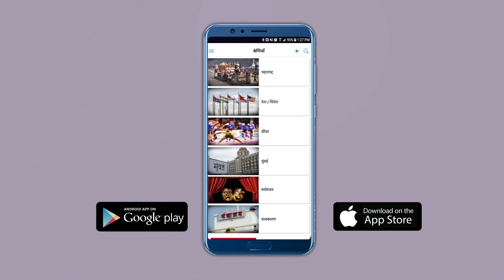मनसेची ३१ डिसेंबरला मुख्यमंत्र्यांकडे अनोखी मागणी...!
महाराष्ट्र नवनिर्माण सेनेचे सरचिटणीस संदीप देशपांडे यांनी मुख्यमंत्री उद्धव ठाकरेंकडे एक विनंती केलीय. नागरिकांना नवीन वर्षाचे स्वागत करण्यासाठी 31 डिसेंबरला निर्बंध शिथिल करण्याची मागणी संदीप देशपांडेंनी केली आहे. “वर्षभर आम्ही तुमचं ऐकलं, एक दिवस आमचं ऐका ! नागरिकांना 31 डिसेंबरला नववर्षाचे स्वागत करू द्या !”, अशी विंनंतीचं संदीप देशपांडेंनी मुख्यमंत्र्यांना केली आहे. ब्रिटनमध्ये नव्या रुपातील कोरोना आढळल्याच्या पार्श्वभूमीवर राज्य सरकारनं 5 जानेवारीपर्यंत रात्रीची संचारबंदी लागू केलीय. राज्य सरकारनं ब्रिटनमध्ये नव्या रुपातील कोरोना आढळल्यामुळे राज्यातील महापालिका क्षेत्रात रात्री 11 ते पहाटे 6 पर्यंत संचारबंदी लागू केली आहे. या काळात 4 पेक्षा अधिक लोकांना एकत्र येण्यास मनाई करण्यात आली आहे. नववर्षाच्या निमित्तानं विविध ठिकाणी स्वागताच्या पार्ट्या होत असतात. त्यामुळं 31 डिसेंबरला एक दिवस लोकांवरील निर्बंध शिथिल करण्याची मागणी मनसेच्या वतीनं सरचिटणीस संदीप देशपांडेंनी केली आहे.